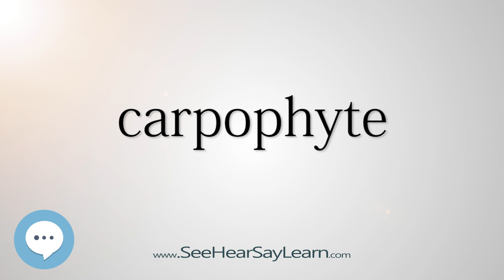carpophyte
This video is about "carpophyte".